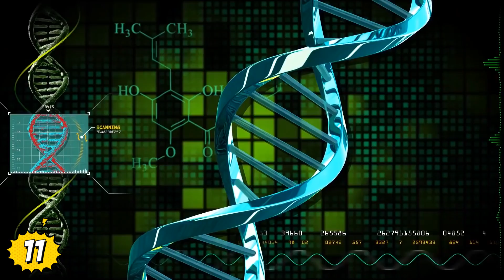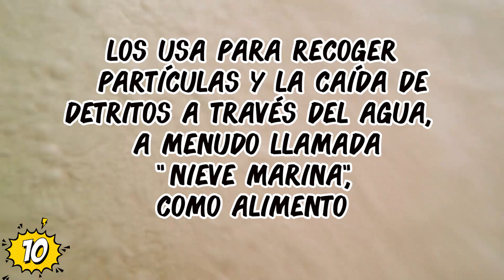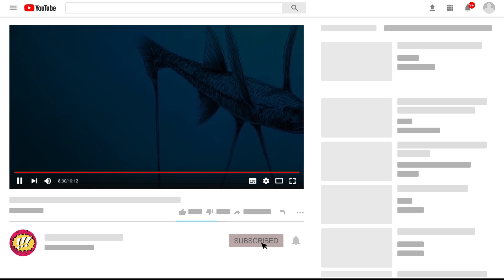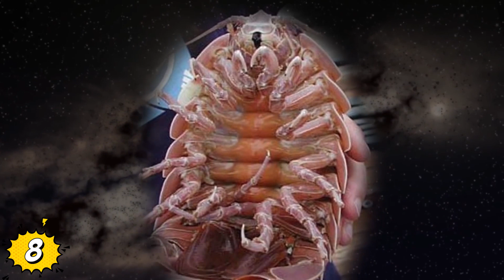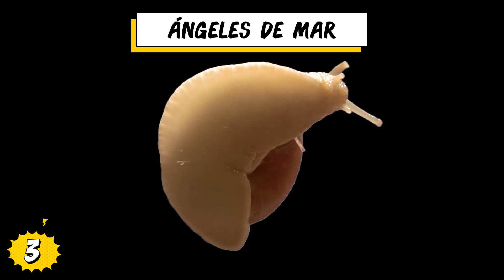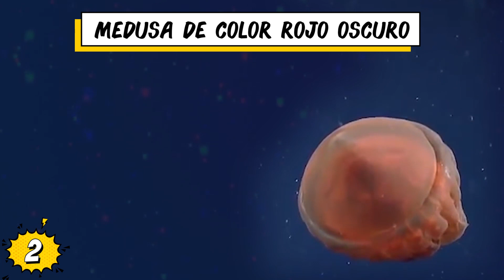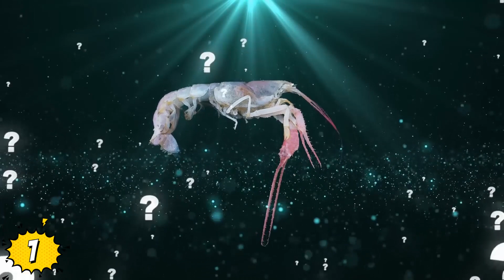MONSTRUOS Y CRIATURAS que viven en el fondo del mar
Veras MONSTRUOS Y CRIATURAS que viven en el fondo del mar